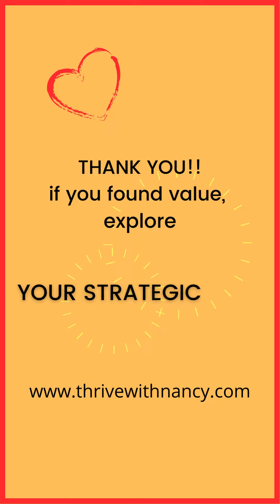Ignite Your Monday -- Documenting...Down And Dirty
"Ignite Your Monday's" short video focuses on managing less-than-stellar employees. and the crucial job of documentation!

We offer wisdom for executive women to boost their career advancement every Monday.  It's as though Mondays, you have YOUR Own STRATEGIC EDGE executive coach in your back pocket.

And my heart would burst with joy over your comments or likes. Thanks!

If you're interested in gaining a personalized career strategy to achieve your dreams, I offer FREE 45-minutes sessions.

Can't wait to meet you and partner with you for your career success!"Ignite Your Monday" is a short video offering wisdom for an executive woman to boost her career advancement every Monday.  It's as though Mondays, you have YOUR Own STRATEGIC EDGE executive coach in your back pocket.

Can't wait to meet you and partner with you for your career success!